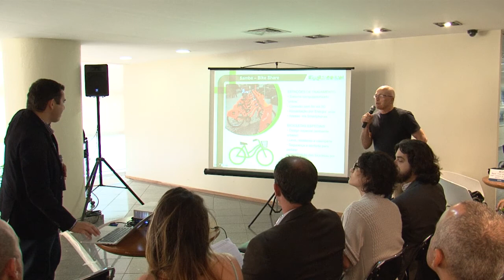Tecnologia, automação e o futuro da mobilidade - parte II/VIII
Quanto tempo você passa no ônibus, carro ou metrô todos os dias?
Considerando que mais de 80% da população brasileira vive em áreas urbanas, que apresentam sérios gargalos no setor de transportes, a necessidade de encontrar maneiras de melhorar a mobilidade urbana é crescente. O futuro dos transportes e a mobilidade urbana permeia diferentes temas tais como adequadas condições infraestruturais, a escolha de tecnologias, e a garantia de segurança e privacidade dos usuários das novas tecnologias.